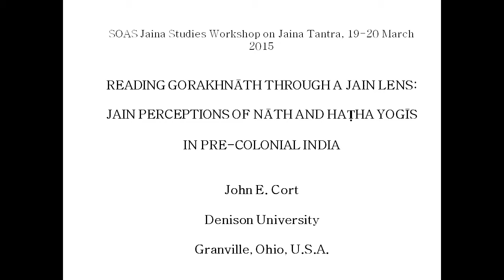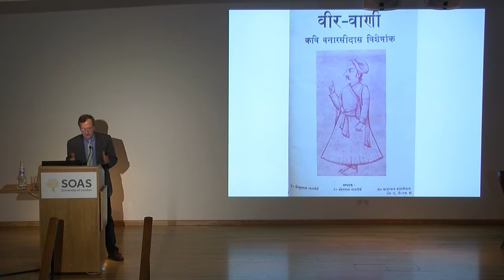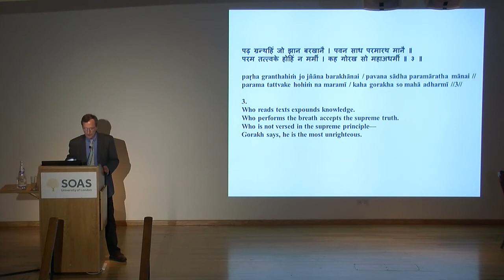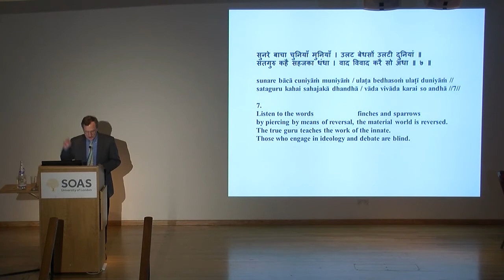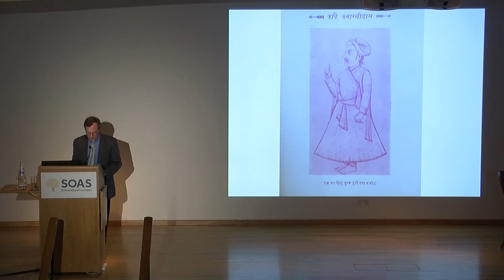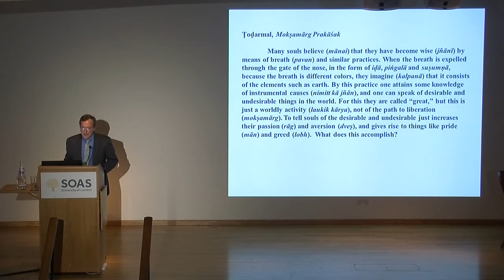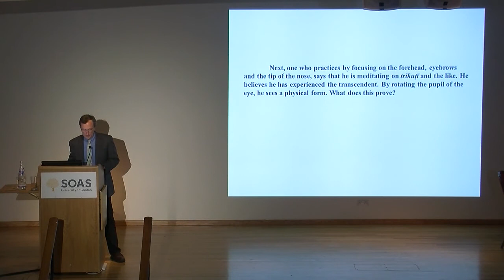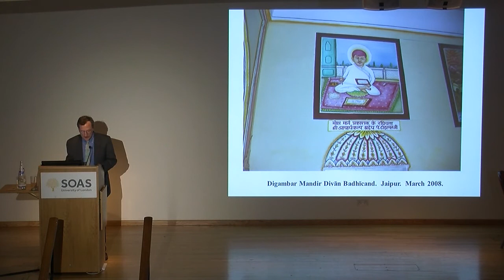HISTORY OF HINDUISM!